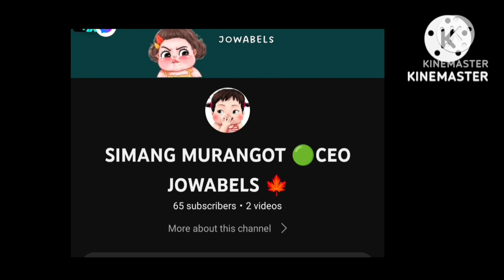Kowloon peak hike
Kowloon Peak, also known as Fei Ngo Shan, is a 602 m tall mountain in the northeast corner of New Kowloon, Hong Kong, situated in Ma On Shan Country Park. It is the tallest mountain in Kowloon, and is crossed by both the Wilson Trail and the MacLehose Trail.